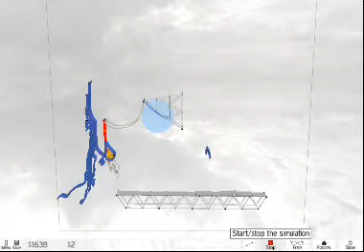Armadillo Run, Extra #9 - "Saturn 5"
Fun and unique solution for Extra Level 9 "Saturn 5"